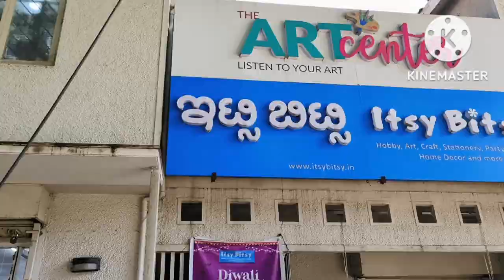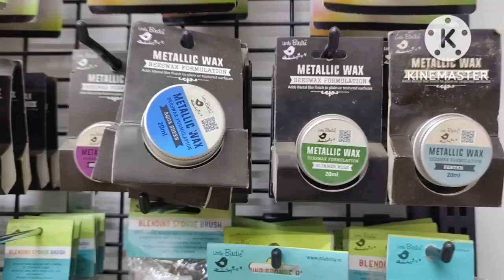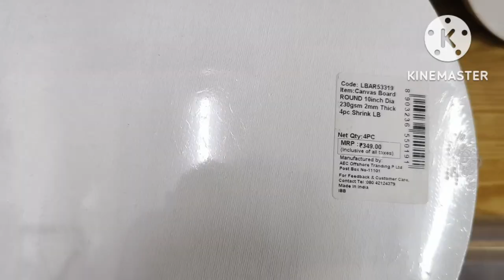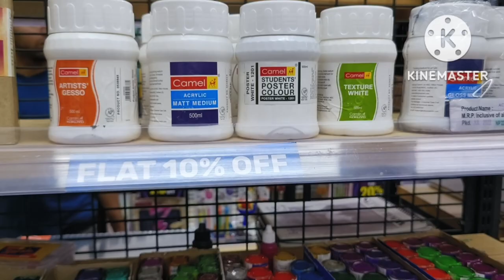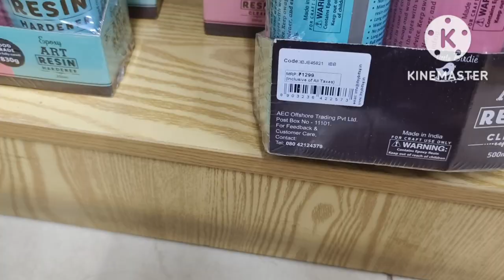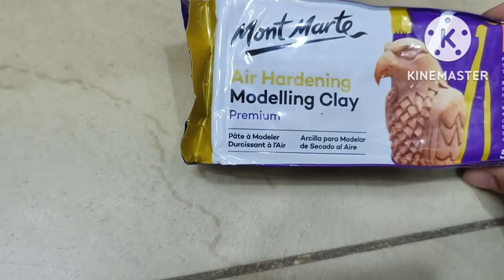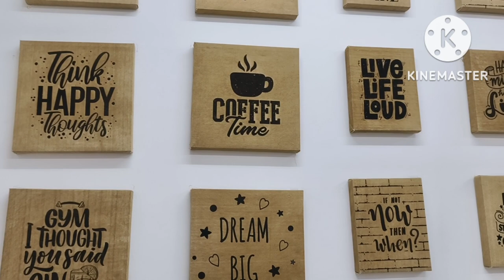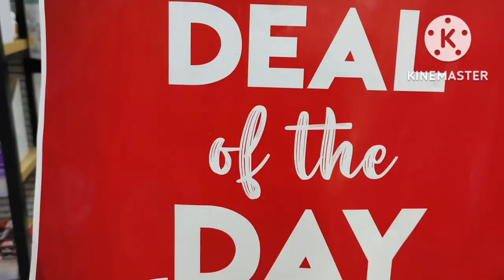Itsy Bitsy Hobby, Art & Crafts Store TOUR in Bangalore Koramangala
Itsy Bitsy Hobby, Art & Crafts Store TOUR in Bangalore Koramangala | itsy bitsy store tour | itsy bitsy craft store tour | Itsy bitsy store Bangalore | Craft store tour | art and craft store |

Store Address :
No.634, 6th Cross Rd, 6th Block, Koramangala, Bengaluru, Karnataka 560095

Thank you so much for dropping in.
         I am Moitrayee and I love creating home decor stuffs using different materials available at home. I am not an expert in crafting , it's my hobby and it gives me immense happiness and satisfaction .
         I have created this channel to share my home décor ideas with you all. The contents of this channel revolve around making DIY home decor items , living space makeover and home decoration.
        The DIY tutorials that I share are quite easy to recreate and most of them are  budget friendly. It will be my pleasure if I could inspire you to create something interesting for  your living space as I believe    ~CRAFTINESS IS HAPPINESS~
        I highly appreciate your love and support to grow my channel 📈. Hope to see you in my videos. 💖

Lets get connected through my other social media platforms

Your love and support will help me to grow this channel and I can provide you wonderful DIY ideas to decorate your space. 😊🙏
Thank you so much for giving your precious time ! 😊